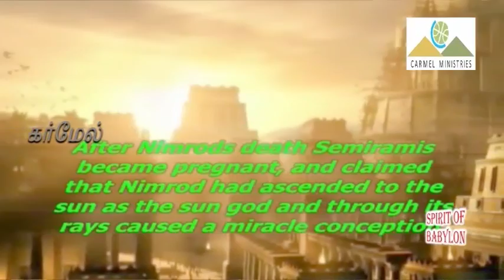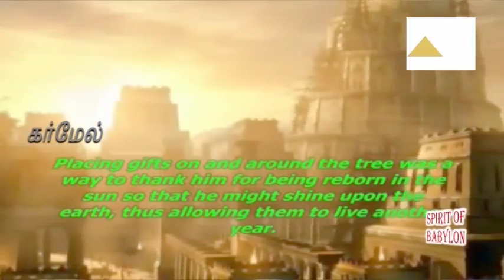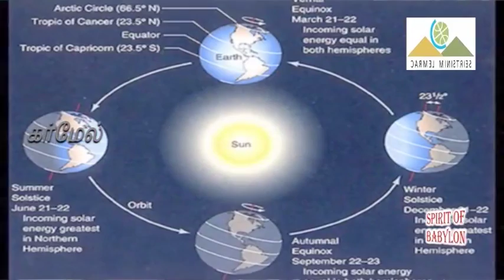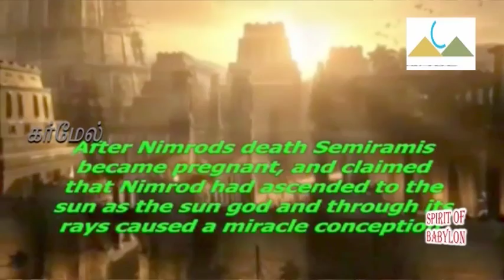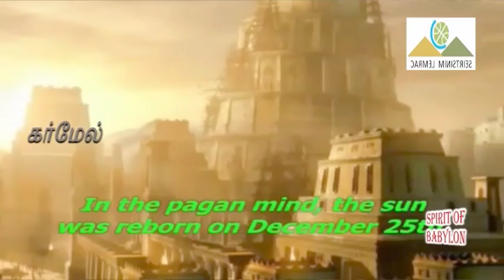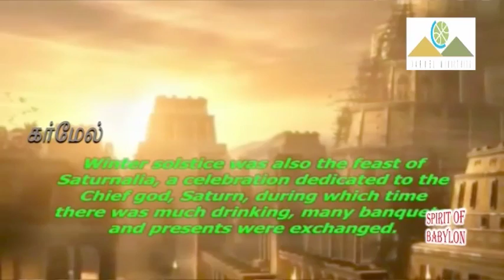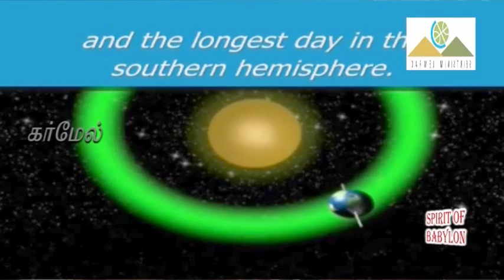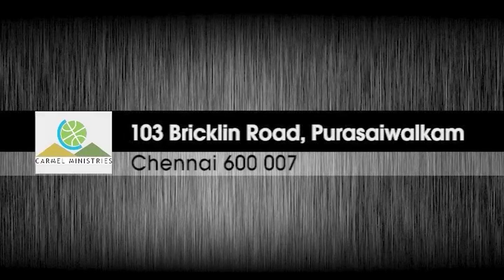Spirit Of Babylon | பாபிலோனிய ஆவி | Babiloniya Aavi | Message | Tam | Pr. Robert Simon | Carmel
Message Title / தேவ செய்தி தலைப்பு: Spirit Of Babylon | பாபிலோனிய ஆவி | Babiloniya Aavi

Pastor / போதகர்: Pr. Robert Simon | முனைவர் இராபர்ட் சைமன்

Message Day: VOT Service

Spirit Of Babylon | பாபிலோனிய ஆவி | Babiloniya Aavi | தமிழ் தேவ செய்தி | முனைவர் இராபர்ட் சைமன் | கர்மேல் ஊழியங்கள் | Tamil Message | Pr. Robert Simon | Carmel Ministries

For English Sermon:

NA